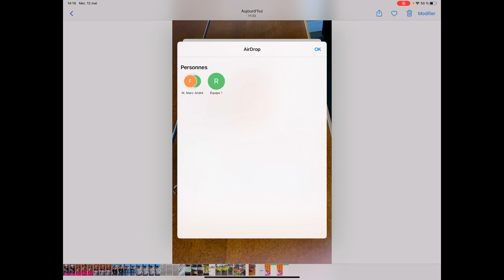En classe Le partage